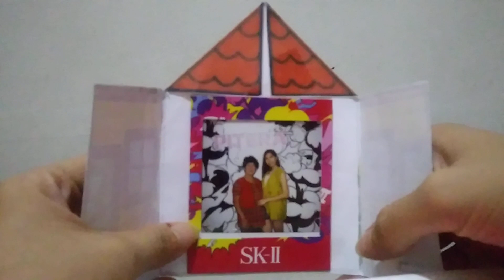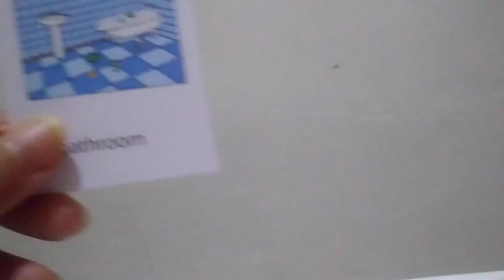free lesson for new toddler (english)